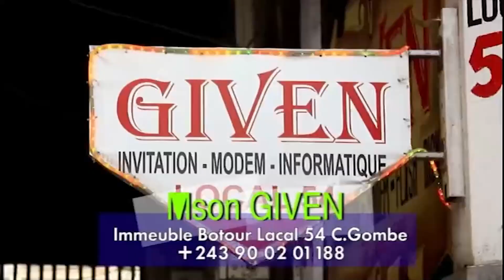EN DIRECT DE PRISON CAMIONNETTE ASENGI PARDON OU PAS?/ NINI ELEKI APRES ANNIVERSAIRE YA DEL PIRLO?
CAMIONNETTE_MBOLA ASENGI PARDON OU PAS?/ NINI ELEKI APRES ANNIVERSAIRE YA DEL PIRLO?